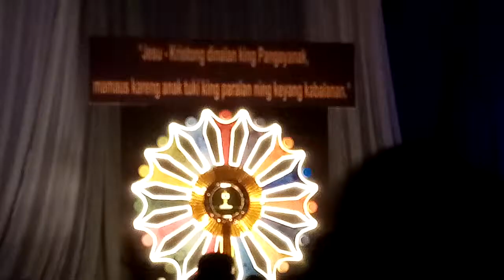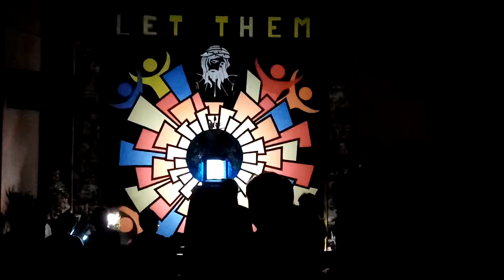HOLY THURSDAY Visita Iglesia 2019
Chronicles 16:11
Seek the Lord and his strength; seek his presence continually!